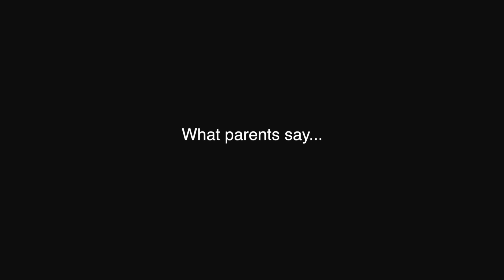The TEEN EXPERIENCE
is a three day inner Awareness training for teens in Seattle Washington